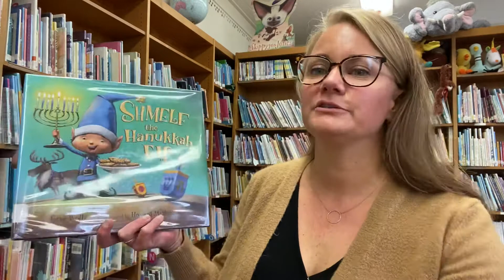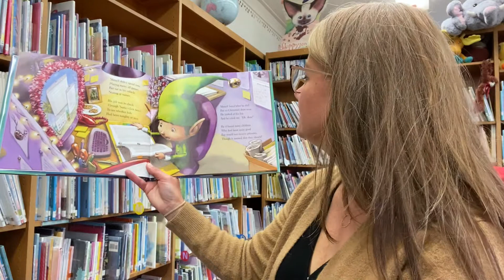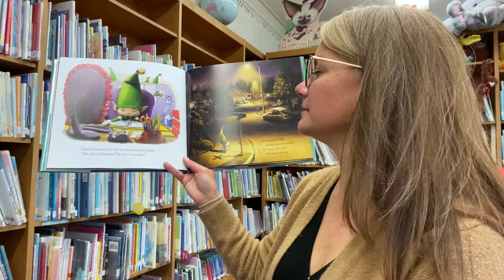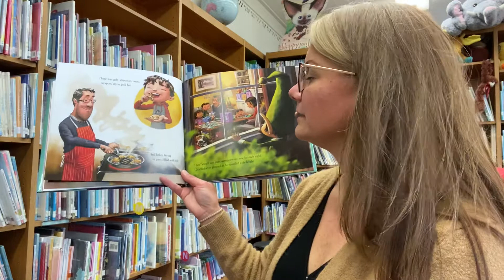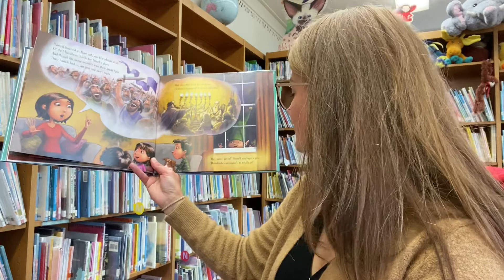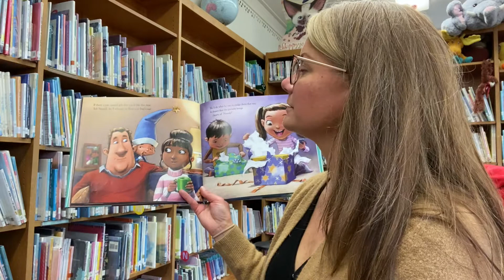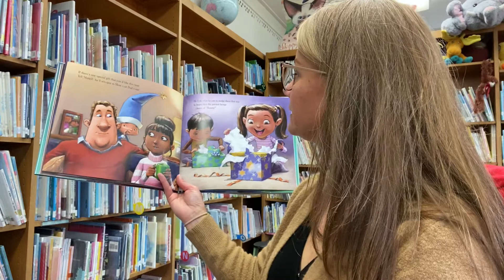Shmelf the Hanukkah Elf by Greg Wolfe